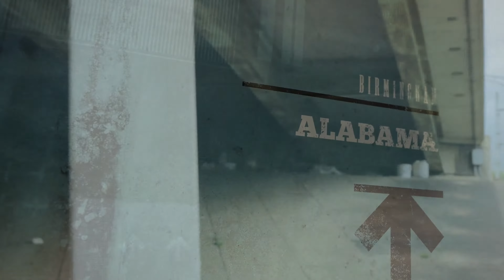Another Day in Birmingham Alabama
From the Makers of Double Cross 1 & 2 and Triple Cross